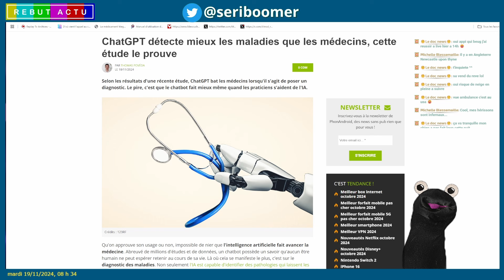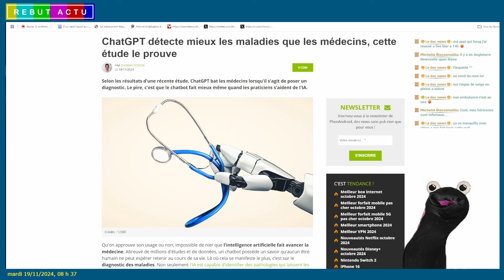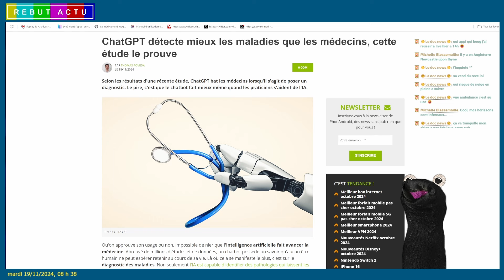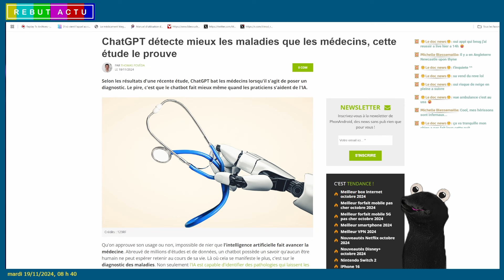L'IA CHATGPT SURPASSE LES MÉDECINS DANS LE DIAGNOSTIC DES MALADIES VOILÀ QUI N'EST PAS COMMUN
Une étude récente montre que ChatGPT surpasse les médecins dans le diagnostic des maladies, même lorsque ces derniers sont aidés par l'IA. Les médecins doivent apprendre à mieux utiliser l'IA et à accepter ses suggestions pour améliorer leurs diagnostics.